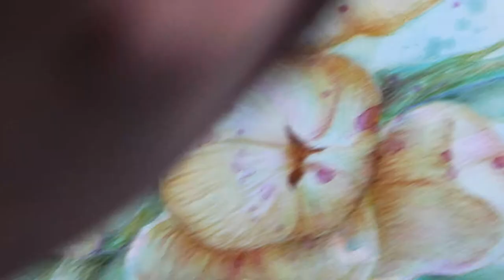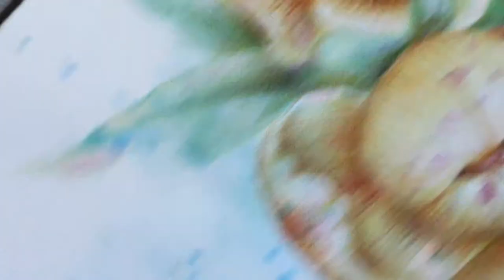Drawing flowers from imagination: 03/03 details & done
I love creating flowers, but a lot of times get stuck in the drawing phase, not liking what comes out. So creating these (fairly random) watercolor stains and finding the flowers and leaves hidden within them makes the process joyful again.

Intro + watercolors
Explaining what I want to do in this piece, discussing materials and, since I wanted to ink it, showing you differences in the shades of my Noodler's Walnut ink - some times faded brown, others fiery orange. Then we go back to the beginning where I watercolor.

Adding depth with aquarelle pencils. Although these are watercolor pencils I use them dry. In this part I run into a problem - a weird shape - and try to solve it.

More details with the pencils, touches of white and it's done!

Some parts of these videos are in real-time, others are speeded-up, some zoomed in, some further back, some are quiet, in others I talk you through my process.

** Materials used:
*  Hahnemuhle Nostalgie paper
*  Royal Talens Van Gogh watercolors
*  Happy Dot bamboo brush
*  Colorhit Oron brush (Amazing brush! I've had it for years, it's very soft with a lovely point. Let me know *please!!* if you know where I can get them!)
*  Escoda Prado synthetic brushes
*  Staedtler Karat Aquarelle pencils
*  Faber Castell Albrecht Durer watercolor pencils
*  White gouache mix